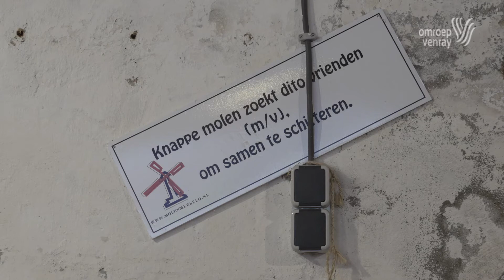Wereldrecord Molens Draaien